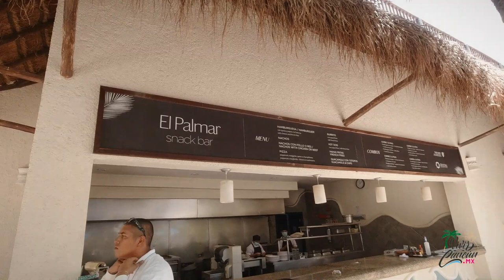The Reef Coco Beach Playa del Carmen - Así es hospedarseaquí (lo bueno y lo que nadie te dice)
Mira cómo es hospedarse en el hotel The Reef Coco Beach de Playa del Carmen. sus cosas buenas, destacables y también las que no gustan mucho y nadie te dice.

DONATIVOS. Contribuye para seguir creando más y mejor contenido para ti. De antemano ¡Gracias!

DESCUENTOS EXCLUSIVOS PARA MEXICANOS sólo con la tarjeta Acceso Sin Límite. Encuentra enormes descuentos en hospedaje, day pass, tours, spa, restaurantes y en más de 90 empresas:

¡YA TENEMOS TIENDA!
Poco a poco estamos añadiendo tours, actividades, productos y servicios que hemos probado a muy buen precio y con excelente calidad para ti: